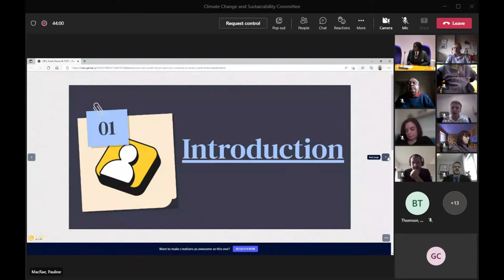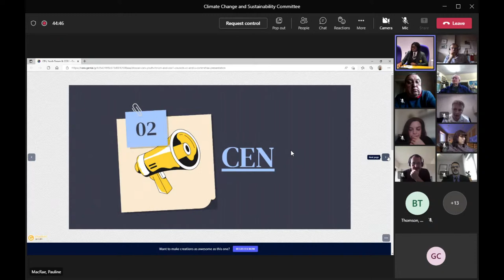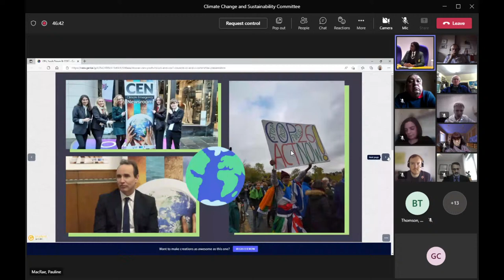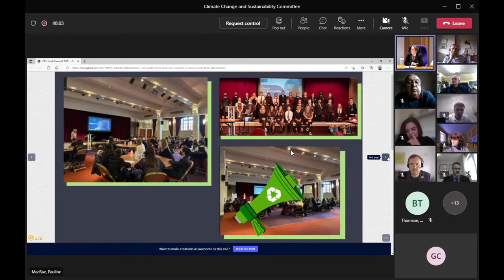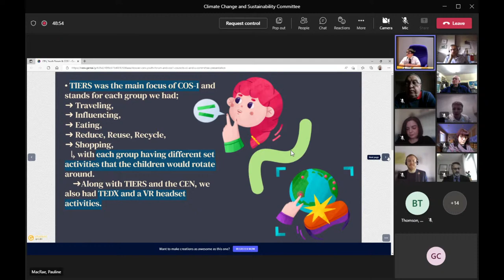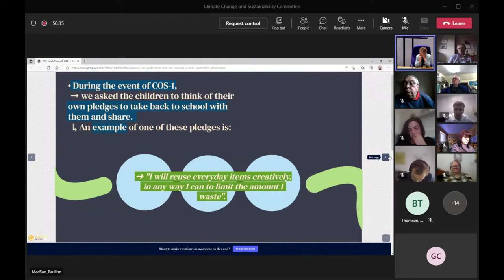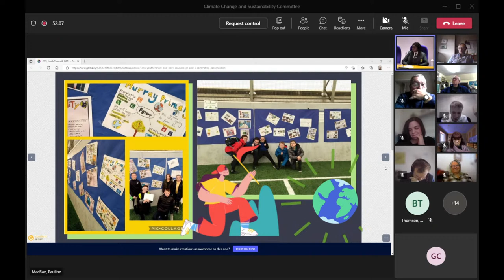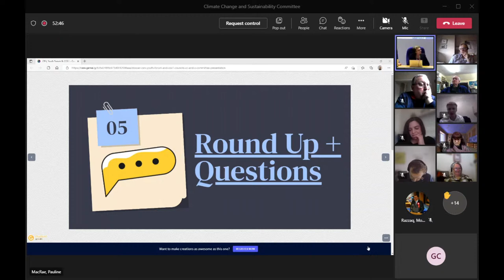Climate Change and Sustainability Committee